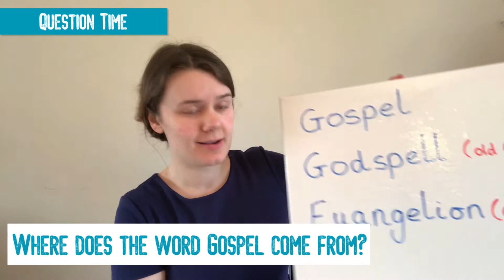Where does the word Gospel come from?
Ellie answers the question we frequently get asked in schools, "Where does the word 'Gospel' come from?"